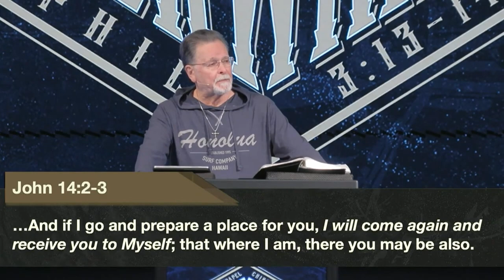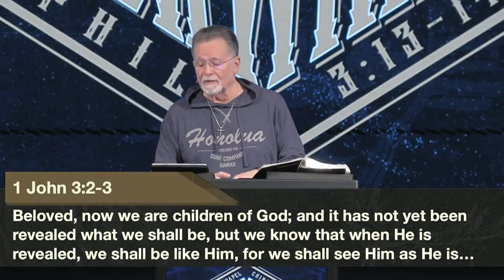Pastor David Rosales | Men's Conference | 6.1.24